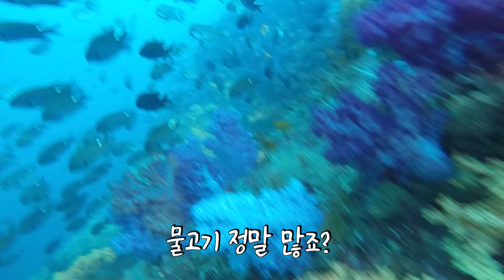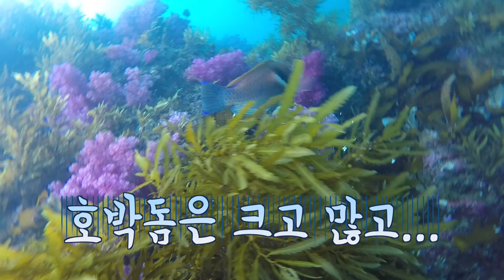우리나라 바다라고? 제주도 프리다이빙(스노클링) 스쿠버다이빙 포인트 제3탄 문섬 / 새끼섬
문섬은 모기가 많다고 지어진 이름입니다
(실제로 겨울에도 모기가 있습니다)

문섬 다이빙 포인트는 한개창과 새끼섬이 있는데
주로 새끼섬에서 프리다이빙과 스쿠버다이빙을 즐깁니다.

문섬에 갈때는 서귀포항에서 배를 타고
배 탑승전 관리소에서 이름과 연락처 주소를 기재해야 합니다
출항전 해경의 신분확인이 이루어 집니다
(신분증 필수지참) - 상황별로 다름

배는 아무거나(정말 아무거나 타면 됩니다) 출발 준비가 된
배를 타고 선장님에게 목적지(새끼섬 혹은 한개창)를
말씀하신 후 비용을 직접 지불해 주시면 됩니다.

비용은 1인당 10,000원대(변동이 없다면) 입니다

새끼섬에서 다이빙을 마치고 출도시에는 마찬가지로
섬에 도착하는 배 아무거나 타고 나오시면 됩니다.
(비용은 출발시에만 지불)

비수기 다이빙팀이 많이 없을시에는 오가는 배가 없으니
선장님께 직접 전화로 픽업 요청을 하셔야 하구요

제주는 대체적으로 상시 조류가 심하니 물때를 잘 맞추어
나가고 배에서 오르내릴때 상당히 미끄럽고 위험하니
안전에 주의하셔야 합니다.